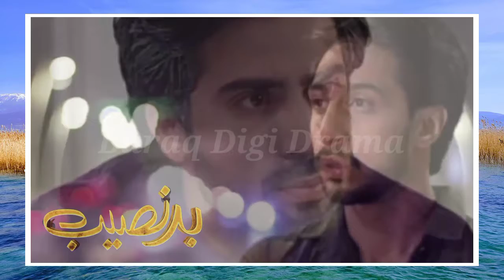Badnaseeb - Episode 71 - Promo || Badnaseeb - Episode 71 - Review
In the next episode of drama serial Badnaseeb you will see that Sila will tell to Zaviyar's family that Asmat is her mother's sister and her Anty.Than this situation will be difficult for Dua. Because when Shehzad has come to know about Sila, than he will try to find out Dua.Than Dua who is not want to marry with Asjad. At this situation she will agree to get married with Asjad because she didn't want to spoil Maham's happiness. What will happen next in this drama serial to know this watch our today's review video and stay with us.

badnaseeb promo episode 71
badnaseeb episode 71 teaser
بد نصیب ڈرامہ
بد نصیب قسط 71